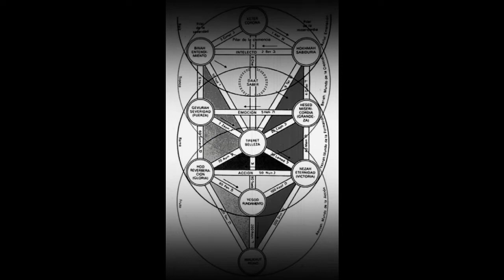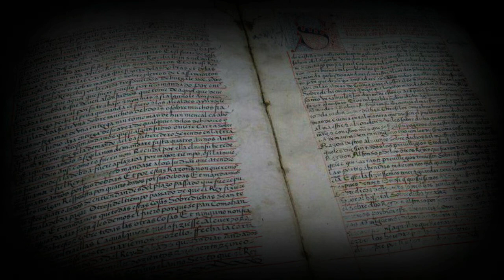EL MISTERIO DE BELICENA VILLCA DECIMO QUINTO DIA PRIMERA PARTE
Es este uno de los libros más importantes de Luis Felipe Moyano (Nimrod de Rosario). En forma novelada, el autor nos va enseñando paso a paso el Conocimiento Supremo de la Sabiduría Hiperbórea. Un conocimiento diferente a todo lo conocido hasta ahora.
Belicena Villca relata la historia de una familia que es custodia de la más antigua Sabiduría Hiperbórea. Esta condición heredada de sus antepasados atlantes-hiperbóreos, hace que los agentes del mundo dirijan contra ellos una feroz persecución cuya única intención es exterminarles y acabar con lo que ellos significan en este mundo.Sabemos que estos temas son de difícil comprensión para las mentes modeladas por los medios de comunicación y la educación-programación del Sistema que domina el mundo. La gente común cree y entra en el “debate” únicamente de aquello que el Sistema cuenta en sus medios; todo lo que el Sistema excluye de su programación, “no existe”, opina el hombre medio.

Muchas veces, cuando en los “medios de comunicación” vemos el relato de los acontecimientospresentes que van formando la historia y el mundo, puede parecernos que no se nos cuenta “toda la verdad”. Incluso muchas veces llegamos a la conclusión evidente de que mucho de lo que se nos cuenta está manipulado.  Lo mismo sucede cuando nos relatan o nos “informan” sobre la historia del pasado. En las escuelas de niños empieza todo un sistema de adoctrinamiento que lleva a la “humanidad” a pensar en una misma dirección y de una determinada forma. La literatura que promociona el Sistema que domina el mundo mediante los “medios de comunicación” (televisión, radio, revistas, cine...) y que se halla disponible en las bibliotecas públicas y librerías está afecta a este mismo esquema de pensamiento. Una sociedad dirigida desde los bastidores y que vive en la perfecta ignorancia de su condición.La historia oficial, la que el Sistema nos inculca desde pequeñitos, tiene un patrón único y es unidireccional. Es decir, este mundo ha establecido una historia de buenos y malos y además ha imprimido a la historia una dirección y un sentido.Pero el Sistema, el poder mundial, oculta por todos los medios su propia identidad así como sus auténticos propósitos. En consecuencia, podemos afirmar que ni la dirección ni el sentido de la historia en los que hemos sido adoctrinados desde pequeñitos se ajustan a la realidad. No obstante, en esta deformada versión de la realidad en que vivimos es en donde el Sistema que domina el mundo fundamenta la justificación de todas sus actuaciones: nos referimos al mito de la “democracia.